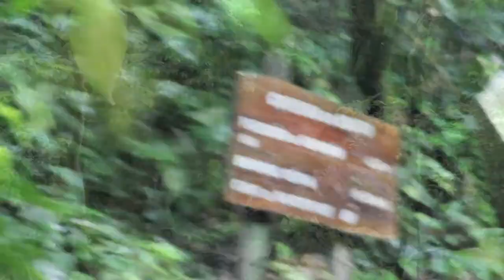Cachoeira e Caverna do Couto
Visite a Cachoeira e a Caverna do Couto no PETAR.